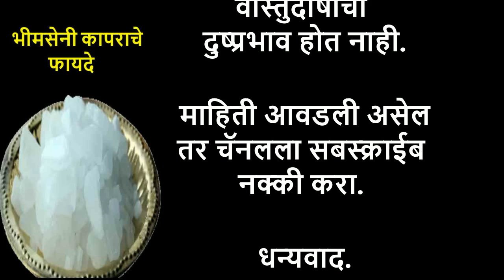भीमसेनी कापराचे फायदे | Bhimseni kapur